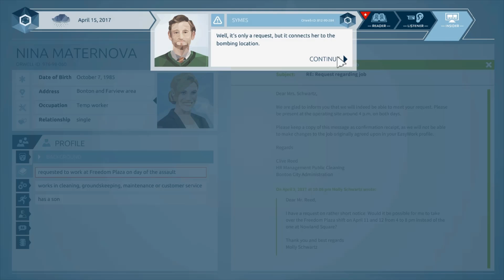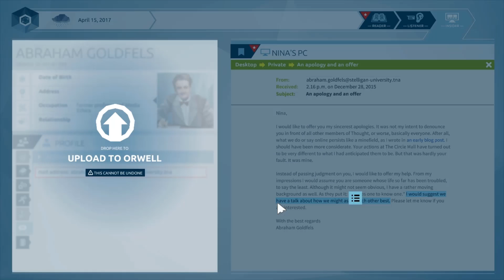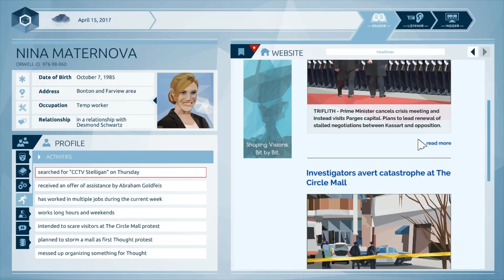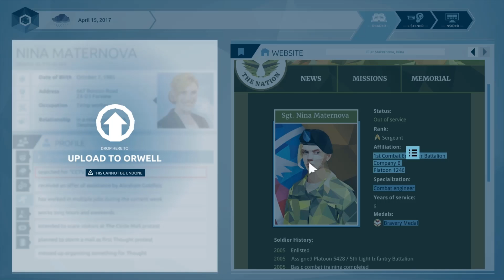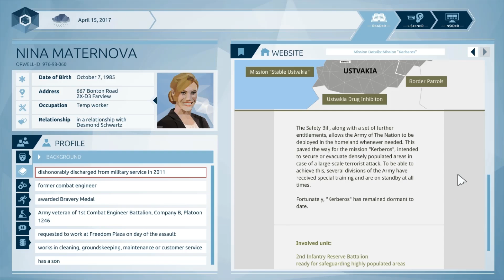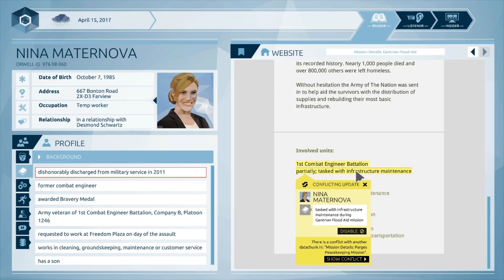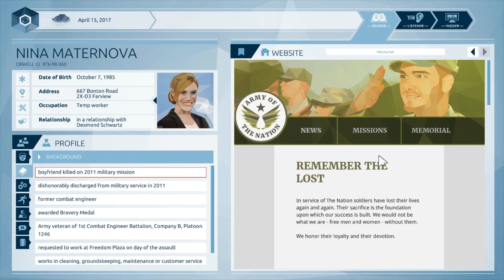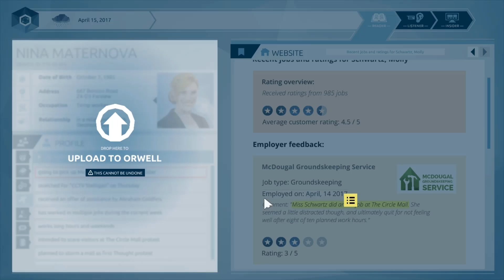WE CAN SEE YOUR DESKTOP - Orwell - Episode 8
We finally gain the ability to take over people's computers. Remember to always wipe your hard drives kids! Turns out Nina was in the military. And the Nation has been BUSY doing military stuff. Did Nina pick up enough skills to, I don't know, make bombs? We're setting ourselves up for one heck of a showdown.